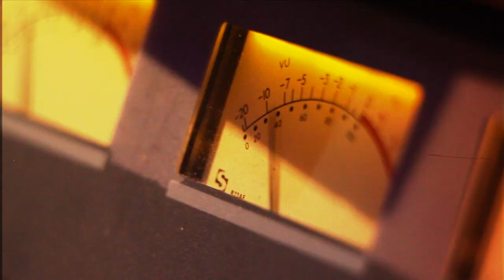MR BLACKSTONE "Icarus" teaser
Album out Nov 13 2015
Montage : L T CAT Production - Thomas R Favier
Images : Antoine Gazaniol - Jean Baptiste Vieillard
By : Mojo Pin Production